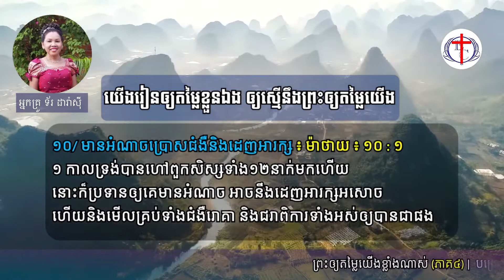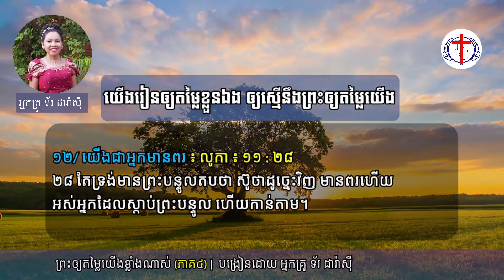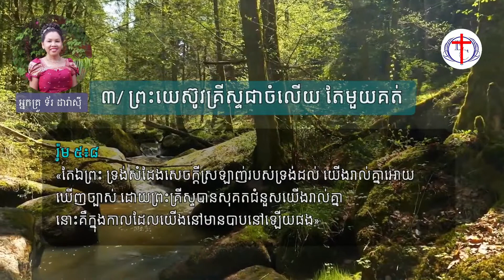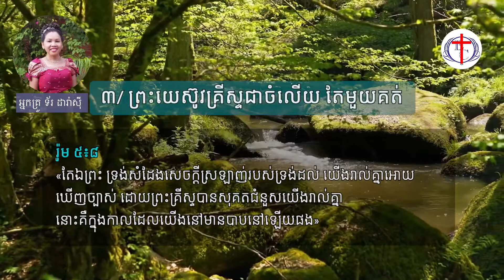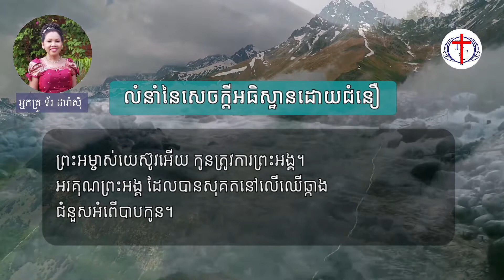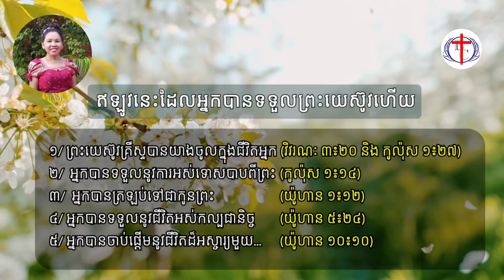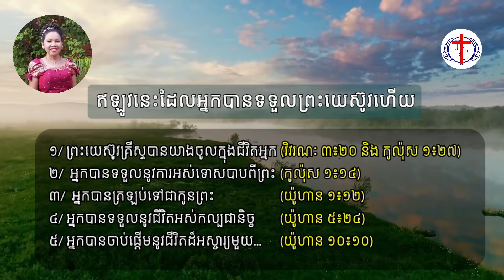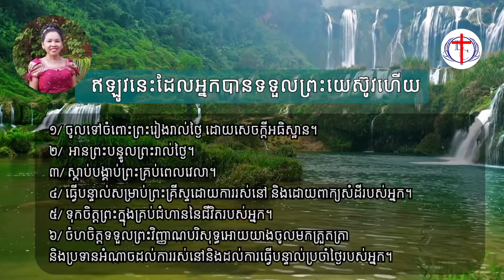រៀនឲ្យតម្លៃខ្លួនឯងដូចព្រះឲ្យតម្លៃយើង (ភាគ៤)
មេរៀននិង ខគម្ពីរ ៖
១០/មានអំណាចប្រោសជំងឺនិងដេញអារក្ស  ៖ ម៉ាថាយ ៖ ១០ : ១
១១/ មានអំណាចលើសសត្វសាហាវ    ៖ លូកា ៖ ១០ : ១៩
១២/ យើងជាអ្នកមានពរ      ៖ លូកា ៖ ១១ : ២៨